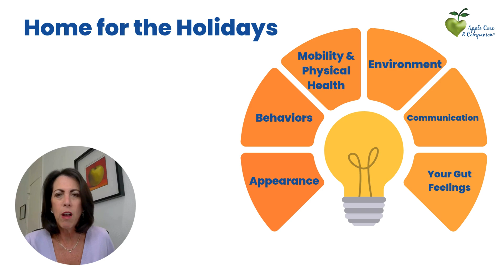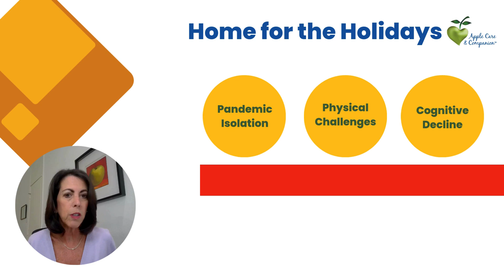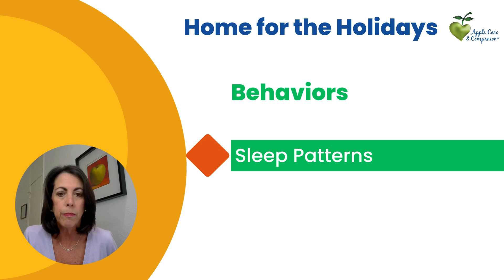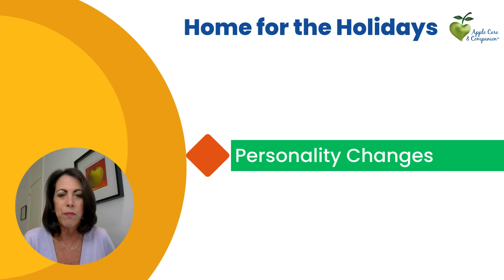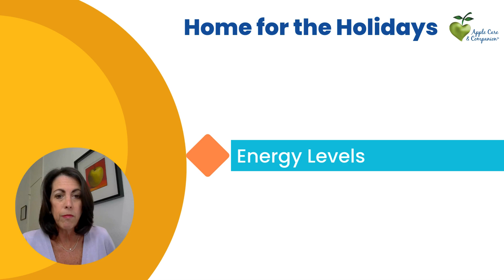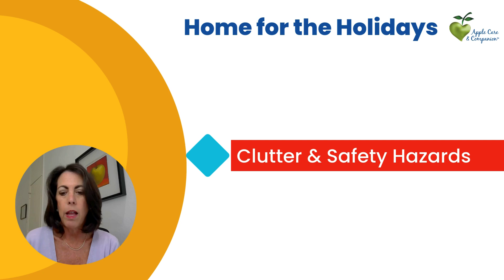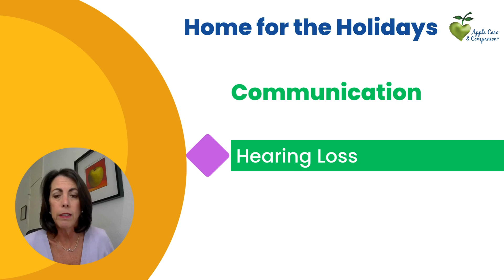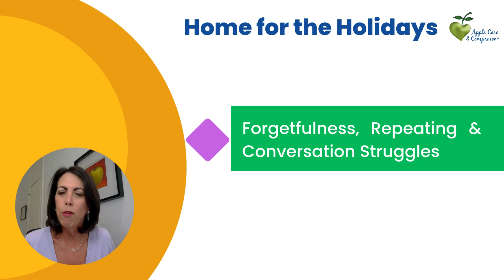Home for the Holidays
The holiday season is a time for joy, laughter, and reconnecting with loved ones. However, it can also be a time to observe any changes in your aging parents or relatives. This video is part of our "Home for the Holidays" series and focuses on what to look out for during your visit to ensure their well-being.

Key Signs to Watch For
We cover essential signs that may indicate a need for additional support, such as:
👍Changes in appearance: Does their hair look unkempt, or are they wearing clothes that don't fit or are stained?
👍Personal hygiene: Are they taking showers or baths regularly? Do their nails look clean and trimmed?
👍Weight: Have they gained or lost a significant amount of weight?
👍Behavior: Are they more irritable, withdrawn, or confused than usual?
👍Sleep patterns: Are they having trouble falling asleep or staying asleep?
👍Household upkeep: Is their home cluttered or dirty? Are there signs of neglect, such as broken appliances or pests?

Noticing these small shifts could be key in helping loved ones age safely and comfortably at home.
We also explore practical solutions, from adaptive clothing and meal delivery to tech options like motion sensors, wearables, and communication tools, that can enhance independence and quality of life.
This video is packed with tips for holiday visits that are proactive, caring, and respectful.